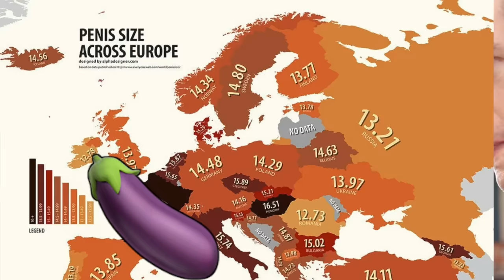How BIG is your 🍆?! (Asking Strangers in Miami Beach)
Itsamee Mario!
More than just a model...